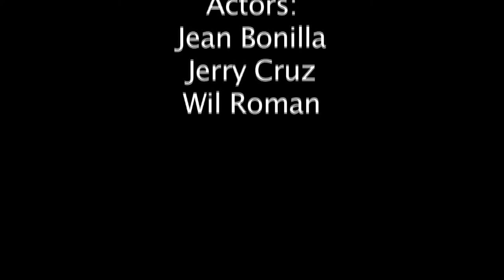The Gamer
What happens when you just can't stop playing video games?  Written and produced by Angel Cartagena during Press Pass TV's first Media Leadership Institute in Holyoke, MA.